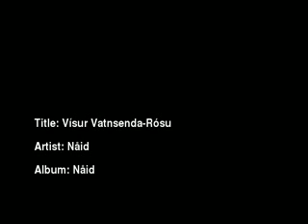Naid - Visur Vatnsenda Rosu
No video, just the song.